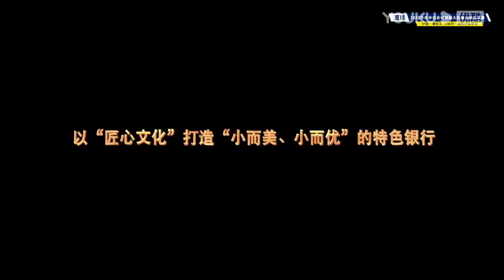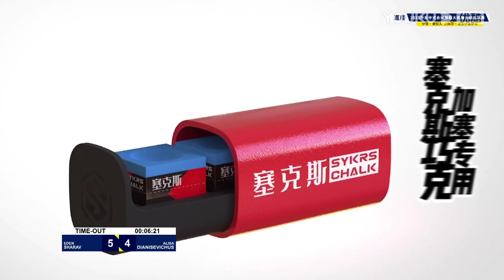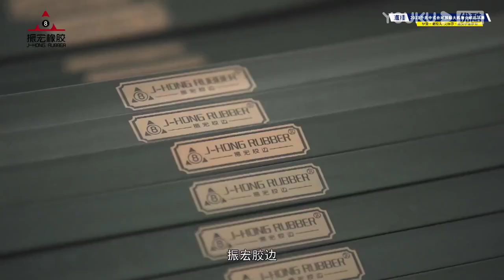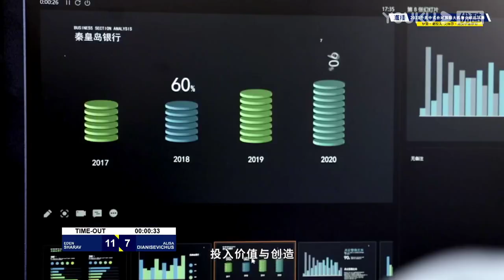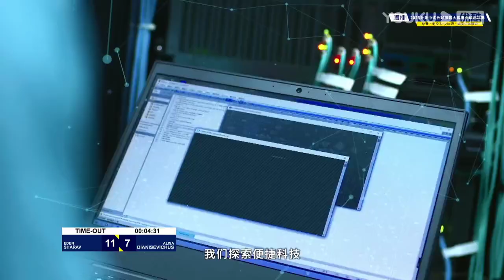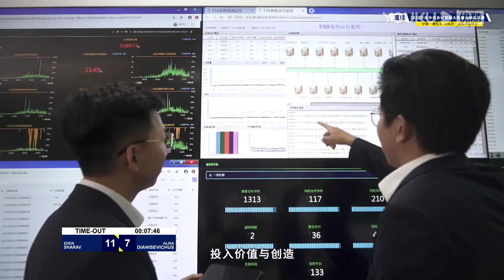Eden Sharav (UK) VS Alisa Dianisevichus (BLR) - Int S2 - 11th World Heyball Masters Grand Finals